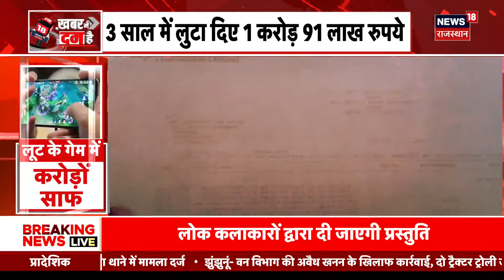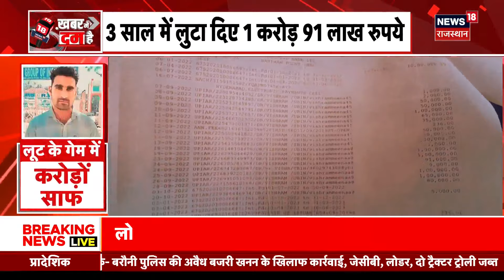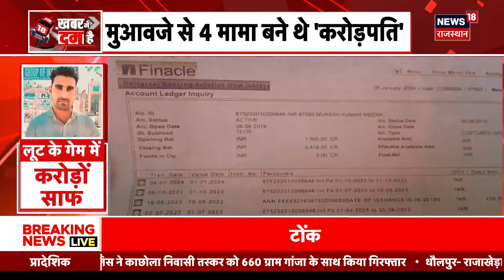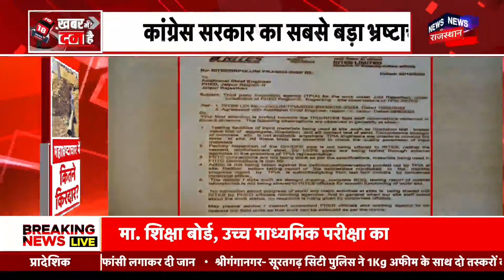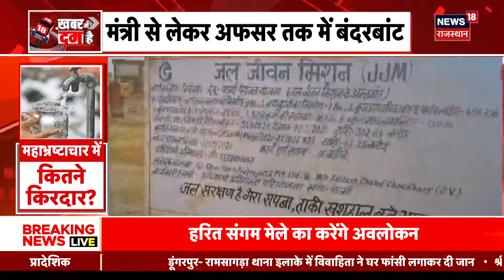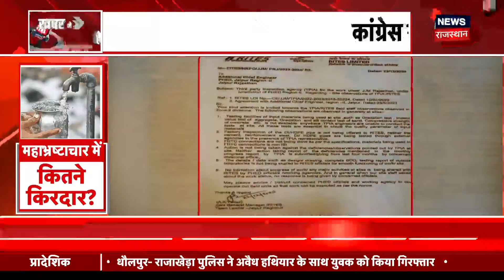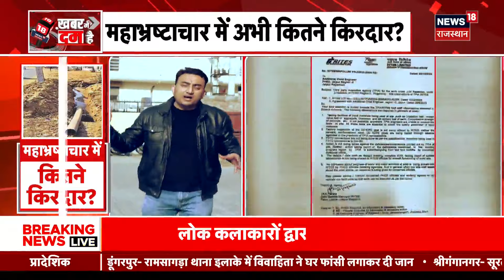Khabar Me Dum Hai: देखिए 12th Fail कैसे बने Cyber Fraud के International 'खिलाड़ी' ? Rajasthan News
Cyber Fraud के Cases देश में बढ़ते जा रहे हैं. इसी बीच Rajasthan में भी Cyber Fraud करने वाली Gang का पर्दाफाश हुआ है. देखिए कैसे Cyber Fraud से बचें...